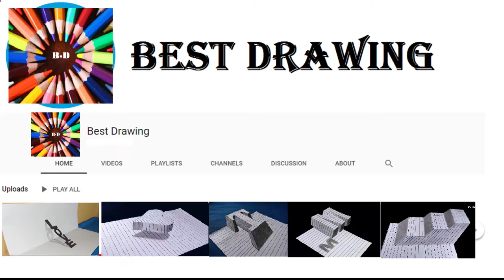how to draw Levitating Sphere - Easy 3D Drawing